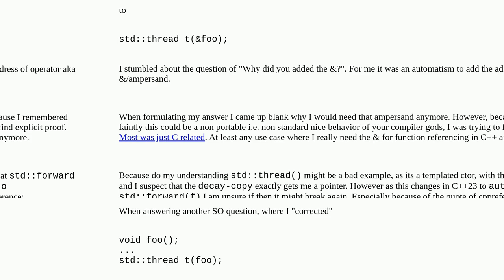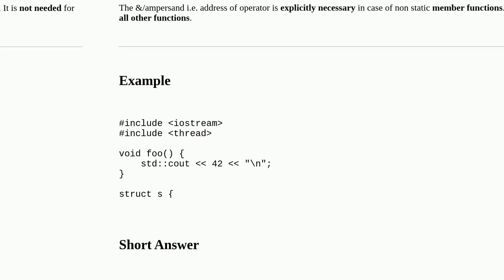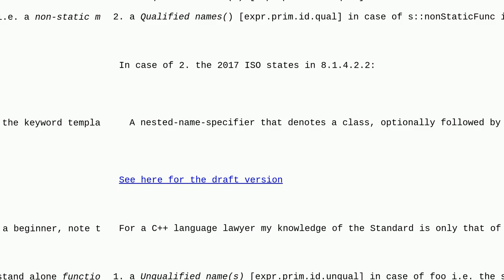Do I actually need the address of operator when referencing functions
A special thanks goes out to the community

  language-lawyer c++23 c++20 c++